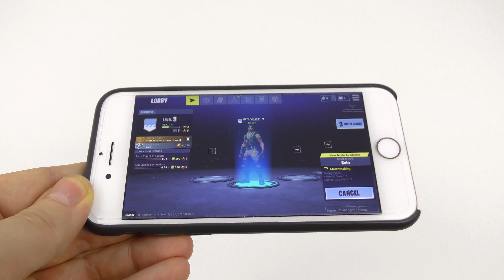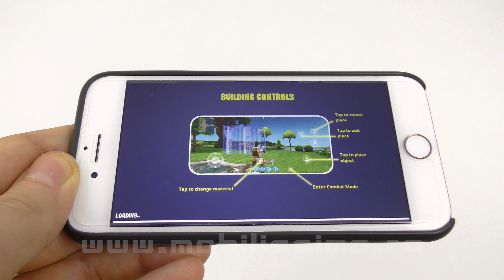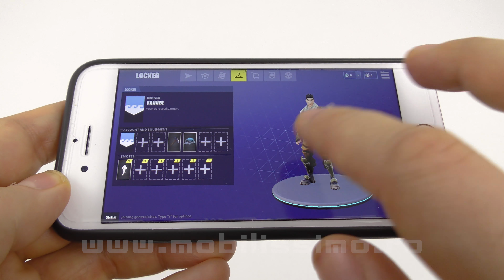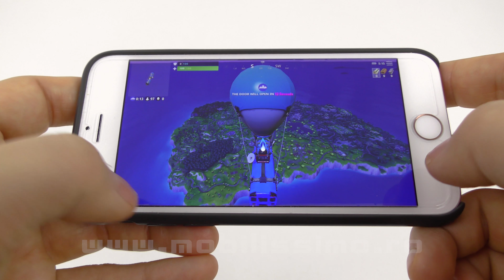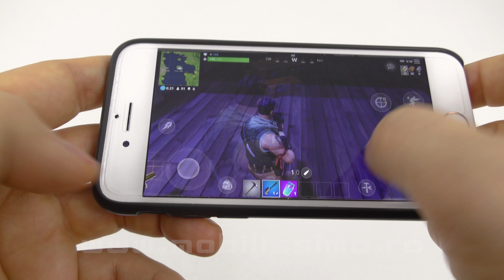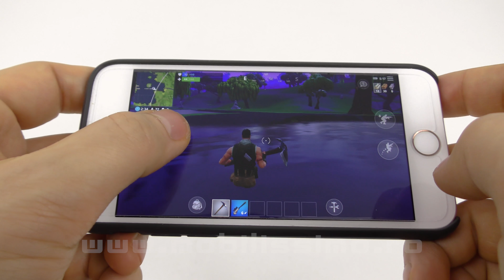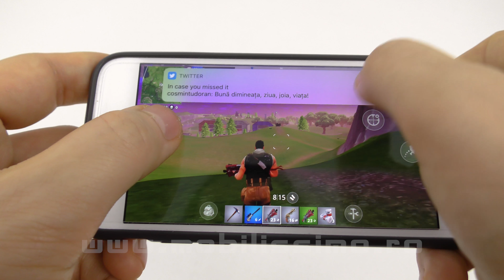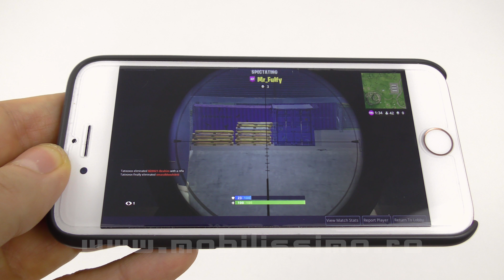Fortnite Mobile Review (Prezentare joc pe iPhone 7/ Joc iOS)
Mobilissimo.ro vă prezintă 10 minute de gameplay din Fortnite Mobile, testat pe iPhone 7. Jocul e disponibil gratuit, doar pe iOS deocamdată şi vă lasă să vă sincronizaţi contul de pe PS4 sau Xbox One. Are şi cross platform play şi este un titlu third person shooter de tip battle royale. 100 de gameri sunt aruncaţi pe o hartă uriaşă şi trebuie să supravieţuiască. Faţă de PUBG avem o grafică mai cartoonish gen Team Fortress şi putem face şi crafting de clădiri şi obiecte în gen Minecraft. Atenţie căci jocul ocupa 3 GB.